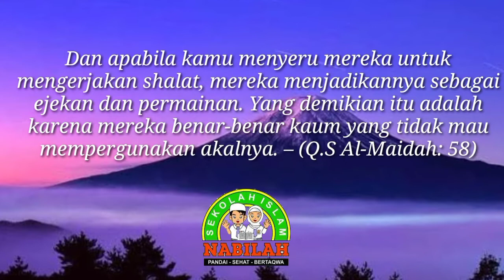Mengenal ADZAN sejak usia Dini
Assalamualaikum teman-teman..
kali ini kita simak lantunan adzan anak TK ya..
Adzan dikenalkan sejak usia dini, supaya selalu tertanam di hati sampai tua nanti. Semoga bermanfaat ya teman.